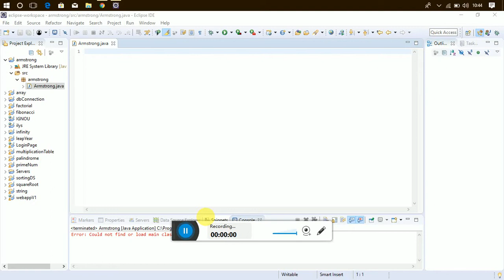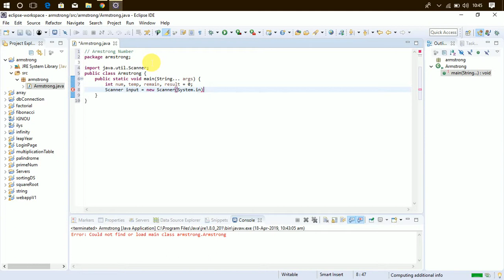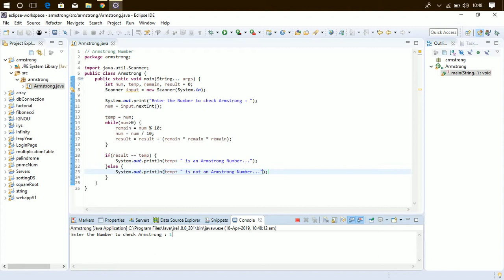Armstrong Number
Armstrong Number in Java